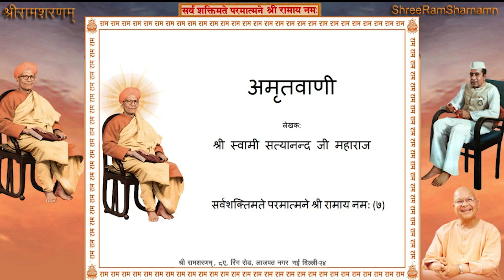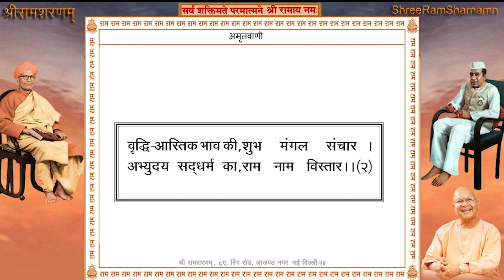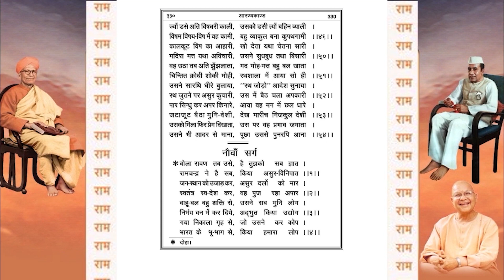Shree Ram Sharnam Delhi, 06th October 2020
14th August - 25th October 2020 (Program) तक श्री अमृतवाणी पाठ के पश्चात् *श्री वाल्मीकीय रामायणसार* का पाठ होगा |
*6th October 2020 - Shree Ram Sharnam Delhi*

*श्री अमृतवाणी पाठ, वाल्मीकीय रामायणसार पाठ: Page #328-337*
Live 7:00AM to 08:00 AM